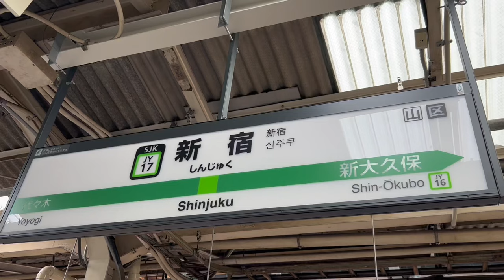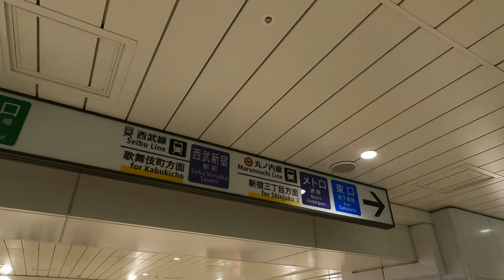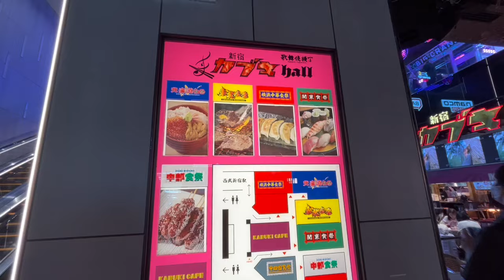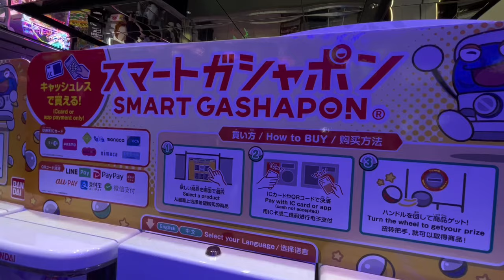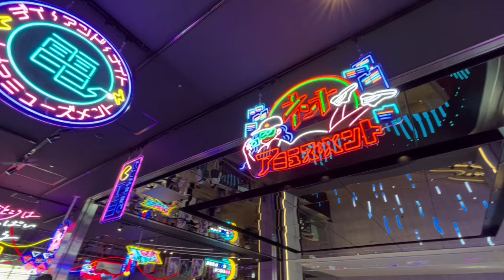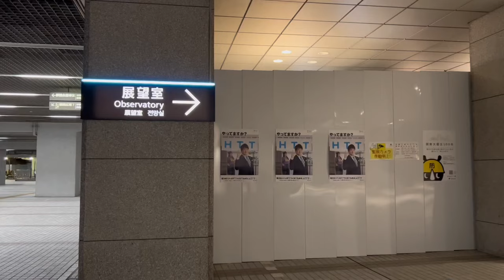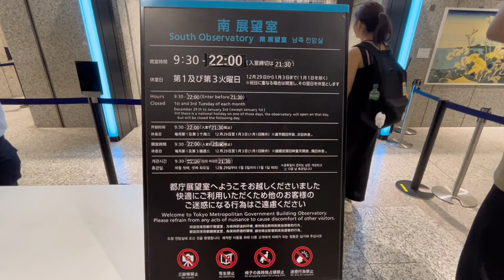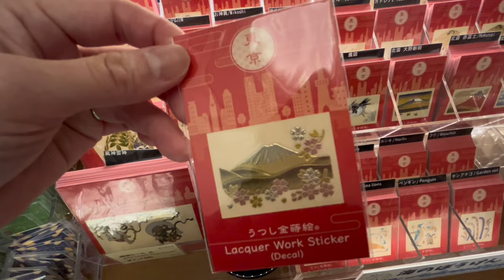JAPAN 🇯🇵 TokyoShinjuku! 3DBillboard/Godzillahead/TokyuKabukichoTower/Night view of TOKYO/Souvenirs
Here are 4 of the newest tourist attractions in Shinjuku! A guide to getting from Shinjuku Station to Shinjuku East Exit. From the 3D cat at Shinjuku East Exit to the Godzilla head of the "TOHO Cinemas Shinjuku" building, Tokyu Kabukicho Tower, and the night view from the observation deck of the Tokyo Metropolitan Government Building.
※If subtitles are not available, please turn on the subtitle button to watch the video.

[Chapter]
00:00 Shinjuku Station
02:51 3D cat
04:35 Godzilla head
05:04 Tokyu Kabukicho Tower & Kabuki Hall
06:42 namco TOKYO
10:52 Tokyo Metropolitan Government Building